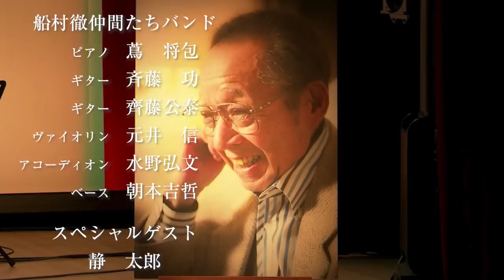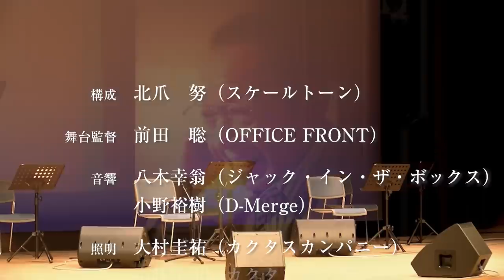船村徹仲間たちバンドの生演奏で歌う!第4回 船村メロディーを歌う会 無観客コンサート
◆◆仲間たちバンド&No14髙瀬典子さんが「村木弾コンサート(2022/8/5)」に友情出演!!

船村徹を歌い継ぐために、一般の皆さんが参加して毎年2月に開催していた「船村メロディーを歌う会」。第4回となる令和2年度は新型コロナウイルス感染症対策のため開催を延期。この度、令和3年11月12日に無観客のコンサートとして収録をした模様を公開します。
コンサートは、一般公募で選ばれた14名様と第一興商のDAM精密採点使用のカラオケ予選会で高得点を獲得した3名様が、プロのミュージシャン「船村徹仲間たちバンド」の皆さんの演奏で歌唱した、大変贅沢なコンサート。
ゲストに船村徹内弟子五人の会の静太郎さん、天草二郎さんをお迎えし、船村徹氏の奥様で船村徹音楽事務所　喜怒哀楽社代表の福田佳子様にもお越しいただきました。

【収録会場】道の駅日光　ニコニコホール（道の駅日光内）

【収録日】令和3（2021）年11月12日（金）

出場者
0:05:27 ＊一般歌唱者
渡辺雄幸「風雪ながれ旅」
根岸正美「別れの一本杉」
原田敬士「夜行列車」
福島廣司「柿の木坂の家」
赤沼ヨシコ「みだれ髪」
瓦井利宗「わすれ宿」
田中三惠「おんなの出船」
水沼英昭「のぞみ（希望）」
原安雄「肱川あらし」
金崎大吉「呼人駅」
ふくしま徹「流氷の駅」
高橋いち子「玄海男歌」
秋元優「師匠（おやじ）」
髙瀬典子「里子月夜」

0:59:38 ＊予選会各月チャンピオン
須永和美「肱川あらし」
簗瀬勝司「なみだ船」
南四郎「男の友情」

1:15:05 ＊スペシャルゲスト
船村徹内弟子
天草二郎 「天草かたぎ」・「天草情歌」
静太郎 「玄海男歌」・「ごめんよ、おやじ」

＊船村徹仲間たちバンド
船村徹とともに、東へ西へ・・・30年以上にわたって演歌巡礼のステージで先生の演奏を務めた業界屈指のプロ演奏家たち、スタジオミュージシャンです。
　船村先生亡き後も『船村メロディー』を演奏で繋ぎ、今も内弟子五人の会のコンサートでも演奏を続けています。
●蔦将包：ピアノ
●斉藤功：ガットギター
●齋藤公泰：アコースティックギター
●元井信：ヴァイオリン
●水野弘文：アコーディオン
●朝本吉哲：ウッドベース

日本のこころのうたミュージアム船村徹記念館